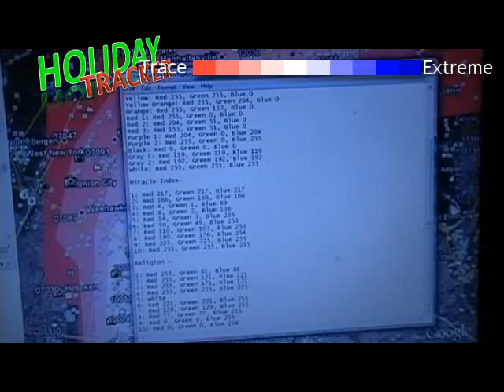Holiday Tracker November 20, 2010 - Religion Mode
In this update of Holiday Tracker we take a look at how the religious aspect of the holiday season is acting.  We are starting to see some more intense religion however nothing too extreme.